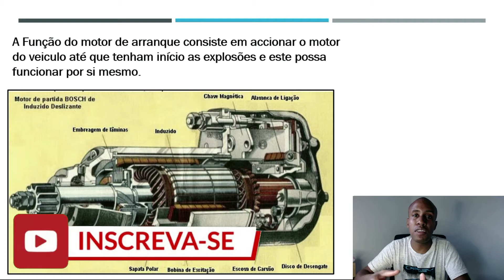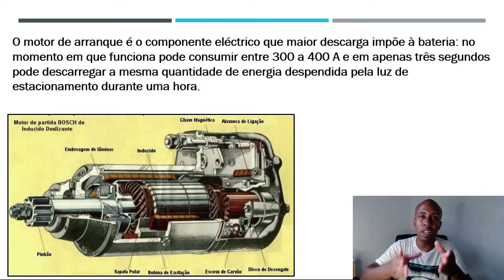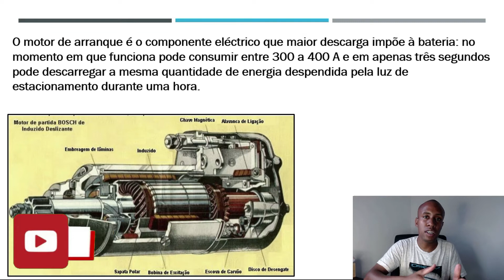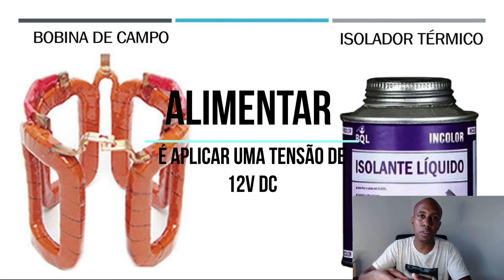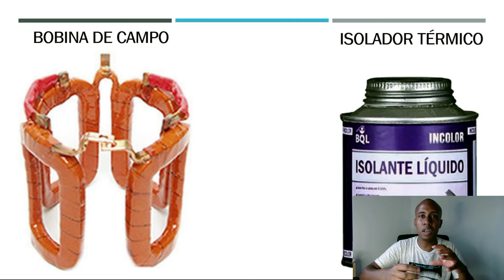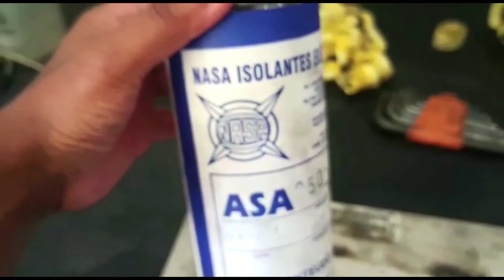Não consegue dar a partida no carro?Descubra como testar e solucionar problemas do motor de arranque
Neste vídeo, vamos mostrar como testar o motor de arranque e identificar problemas de partida a frio em carros. Daremos um diagnóstico passo a passo para ajudar a solucionar problemas comuns de partida e fornecer dicas para testar o motor de arranque. Se você está tendo dificuldades para dar a partida no seu carro, este vídeo é para você. Aprenda como solucionar problemas de partida a frio e dar a partida no seu carro com sucesso. Certifique-se de assistir até o final para obter todas as informações necessárias.